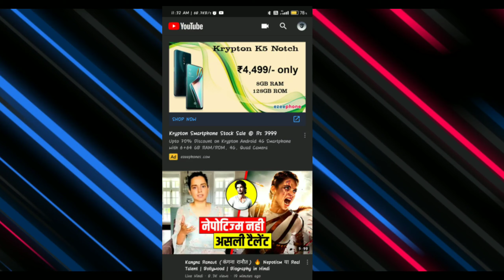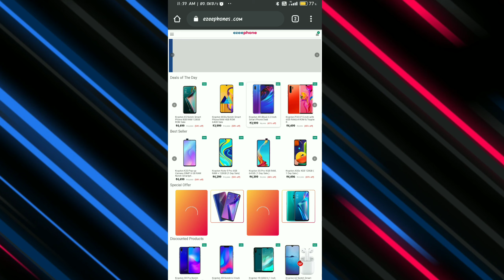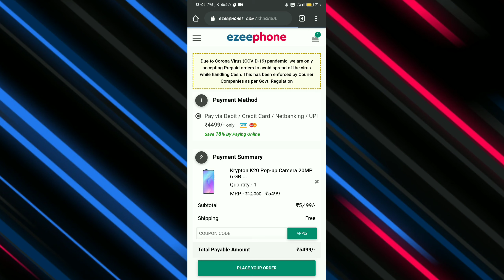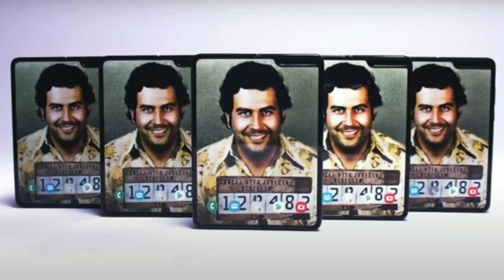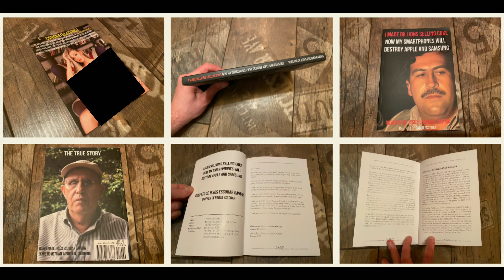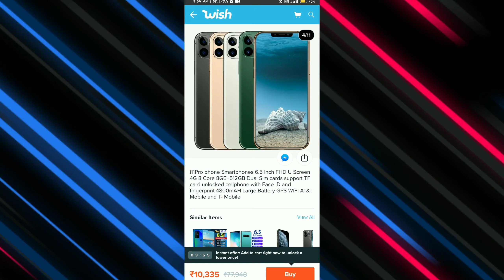Scam❗❗what is krypton❓ ⚠Flagship Smartphones in just Rs 4000 Tech holic..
This is Alert video to educate everyone that you should aware of sites like ezzephones. This website is selling Krypton phone ( SCAMMING ). And you should be aware of this website as this website will take away all of your money and they will not deliver anything.

Any question ask comment section